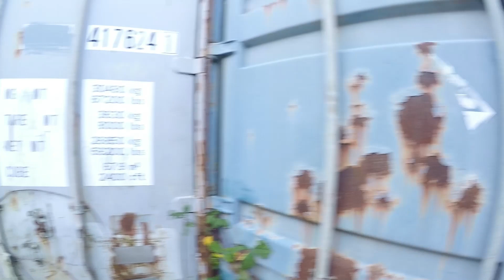We EXPLORE an Abandoned Derelict factory left classic cars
I couldn't find much information on this place but
Came across this abandoned pipe & valve factory with classic cars, hope you enjoy!